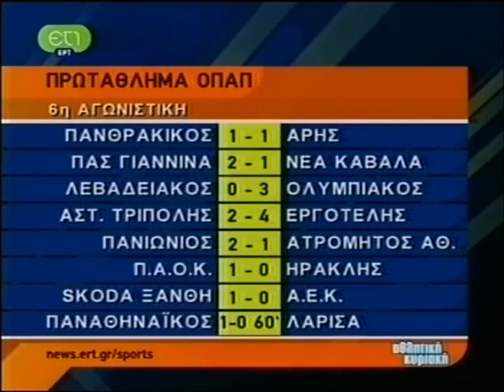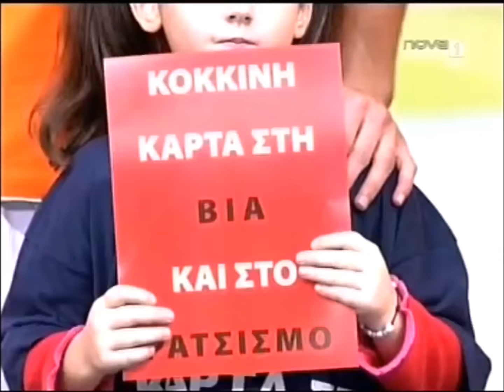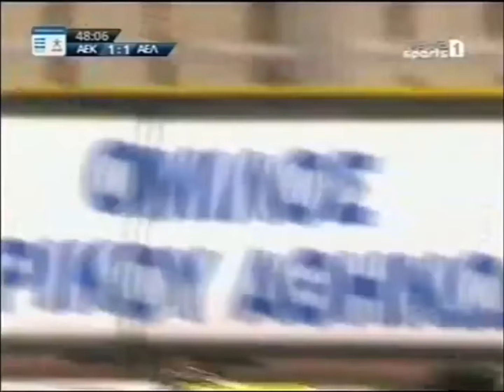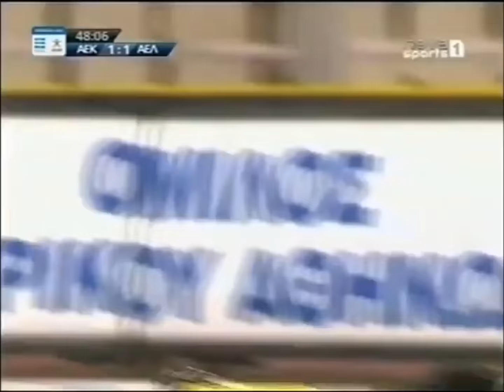Α.Ε.Κ Στιγμιότυπα 2009-2010 - Μέρος 1ο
01. Παναθηναικός 70
02. Ολυμπιακός 64
03. ΠΑΟΚ 62
04. Α.Ε.Κ 53
05. Άρης 46
06. Καβάλα 39
07. Ατρόμητος 38
08. Λάρισα 37
09. Πανιώνιος 37
10. Ηρακλής 37
11. Εργοτέλης 36
12. Αστέρας Τρίπολης 36
13. Skoda Ξάνθη 35
14. Λεβαδειακός 34
15. ΠΑΣ Γιάννινα 28
16. Πανθρακικός 12

Βαθμολογία Play Off:
02. ΠΑΟΚ 16
03. Α.Ε.Κ 09
04. Άρης 08
05. Ολυμπιακός 08